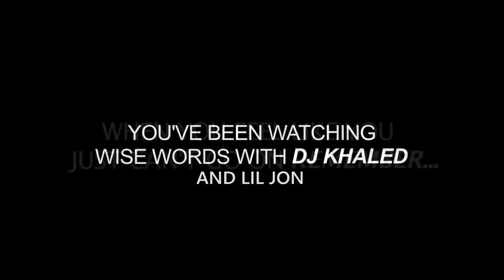Lil Jon reacts to DJ Khaled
Annoda one